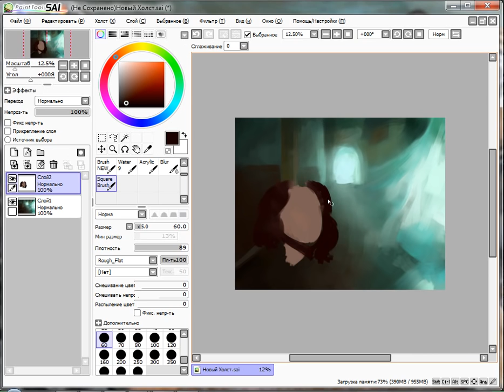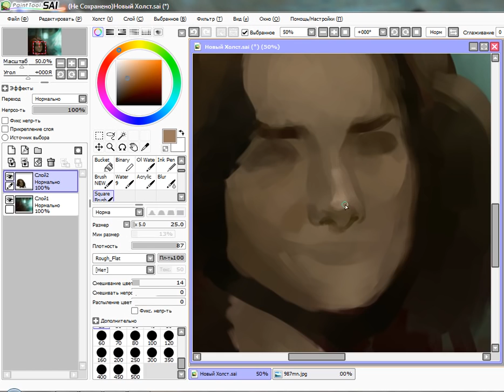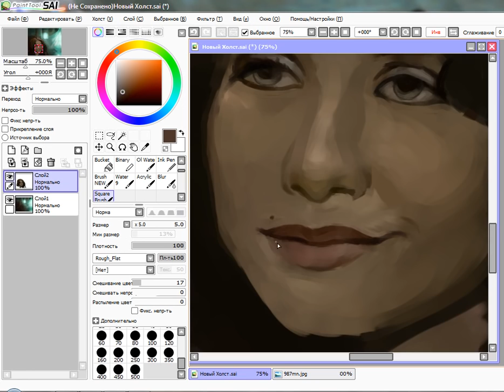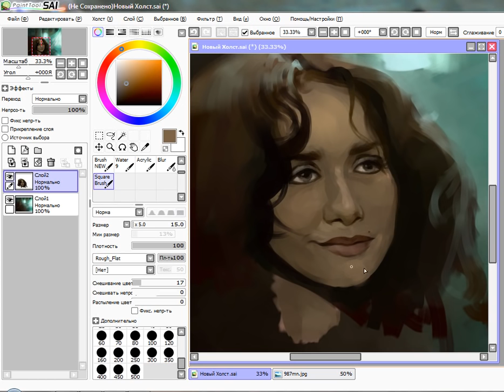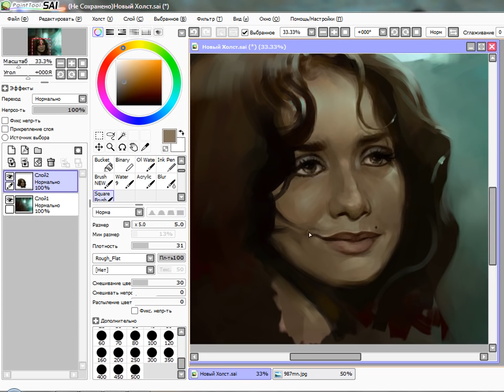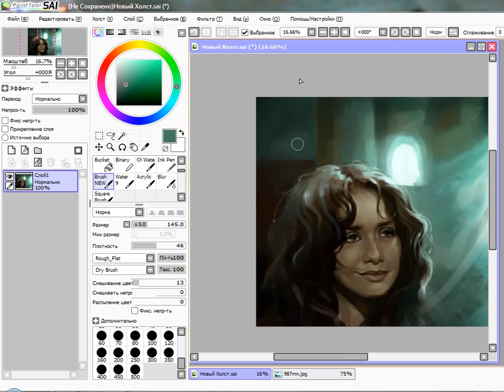MUNECA BRAVA art by SanDra (3 horas)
SAI